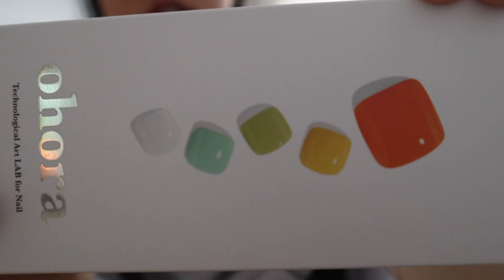MAY VLOG | Trying Ohora Nails, Going to Six Flags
Hello friends!! I did not record much for this month so it's more like a b-roll of anything I managed to film hehe.

link for jamie's toes pics

(ha jk!)

Title: Joining an Activity

FILM
☺ Camera | Canon EOS M50
                   | Canon Legria Vixia Mini